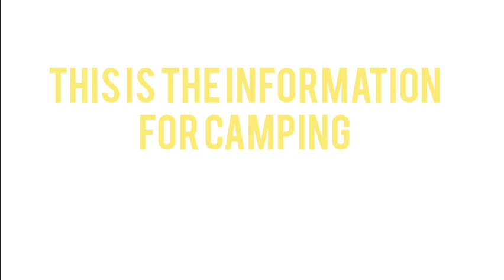Information about the camping